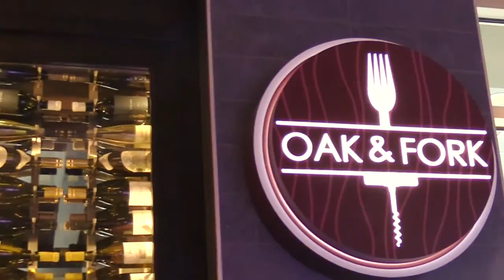Harrah's Ak-Chin presents Oak & Fork: Small Plate & Wine Bar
Our premiere small plate & wine bar is now open to the public. At Oak & Fork, you choose your glass or bottle of fine wine and pair with quality small plates. Our wine selection includes everything from your favorite local choices to imported selections from across the world. The food speaks for itself.